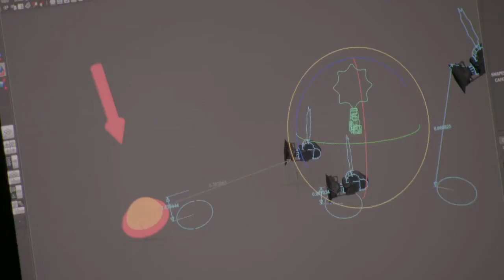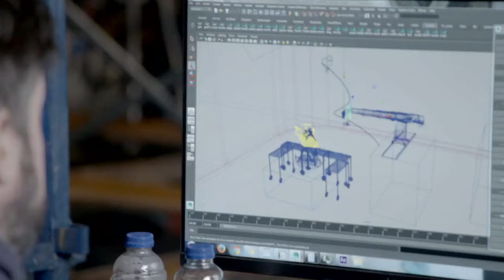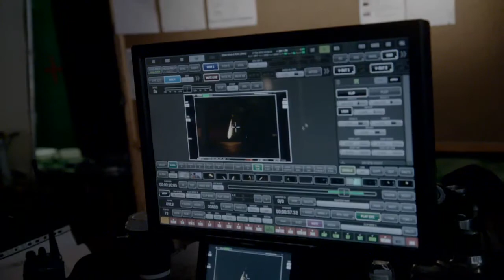JUEGO DE TRONOS (T6) - Game of Thrones Season 6 Visual Effects HBO HD